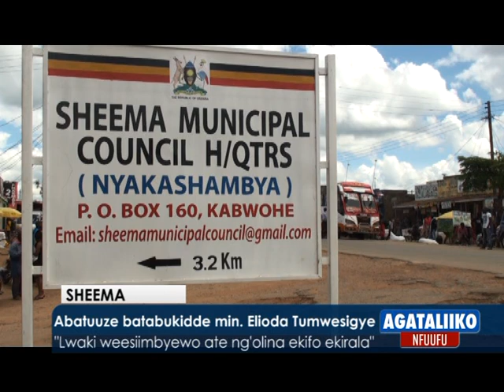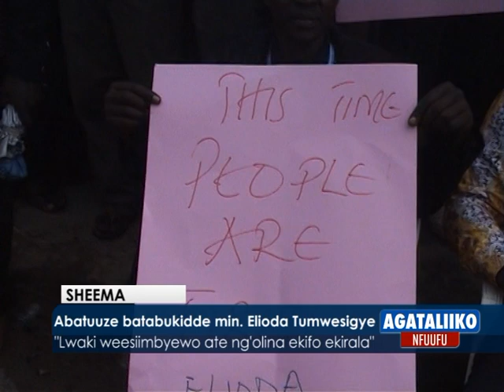Abatuuze batabukidde Min. Elioda Tumwesigye.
"Lwaki weesimbyeewo ate ng'olina ekifo ekirala"

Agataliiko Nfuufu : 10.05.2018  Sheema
Reporter: Ddamba Wizil ne Robina Nantale.